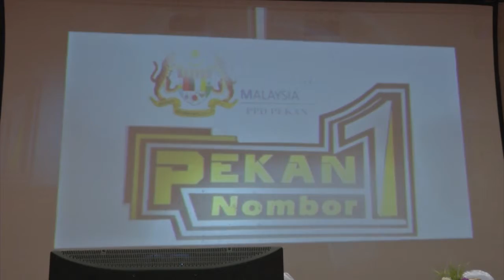BN Janji Memperkasakan Pendidikan Negara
Kesinambungan pendemokrasian pendidikan agenda utama Barisan Nasional.

Menurut Perdana Menteri, Datuk Seri Mohd Najib Tun Razak, prinsip pendemokrasian pendidikan akan disuburkan jika BN terus diberi mandat menerajui pentadbiran negara.